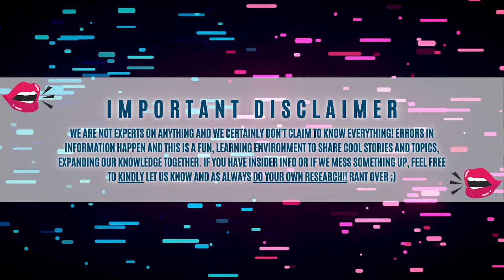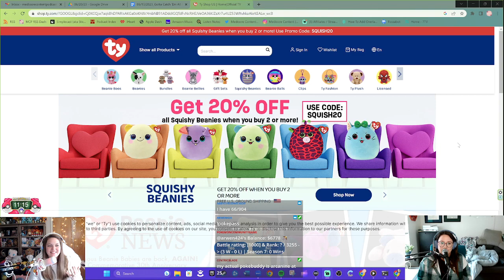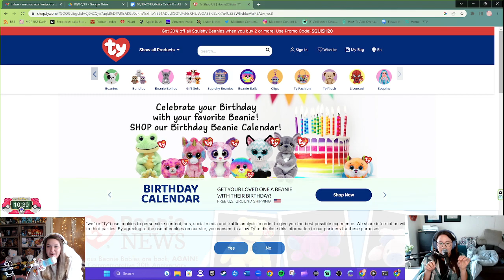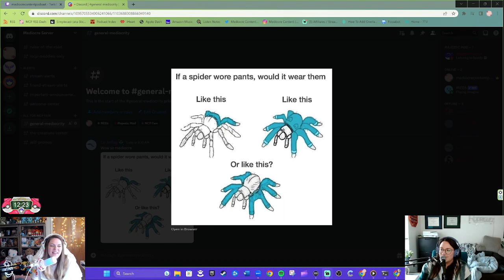Gotta Catch 'Em All (Part 1): The Beanie Baby Craze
It's no surprise that humans love a good collection - all the more reason to start a "Collectible" series. The epidemic that was "Beanie Babies" was so insane that it now has it's own documentary! Join us as we discuss the crazed of these bean filled plushies that took the world by storm.

If you enjoyed this video and would like to join us live, use the links for Twitch and our Discord below so you can get stream alerts and join the mediocre fam - we'd love to have you!